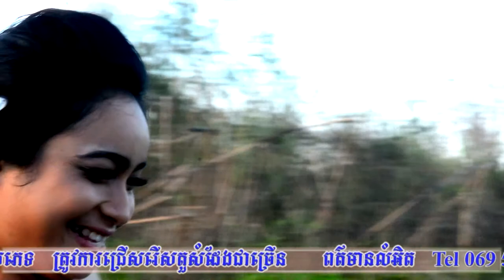khmer song2018 | by ksmart | khmer karaoke 2018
ksmart , ksmart expo , ksmart original song , khmer news 2017,w betterlife ,
pich sophea , Rasmey Hang Meas, New Song 2017, khmer song 2016, khmer song mp3,
khmer song remix, khmer song 2017, khmer song karaoke, khmer song old,
khmer song youtube, khmer song, khmer song album, khmer song bon phum,
khmer song cover, khmer c t n song, khmer song eno, khmer song ek siday,
 khmer song funny, khmer comedy ctn 2016, khmer comedy movie,
 khmer comedy peakmi 2016, khmer comedy 2015, khmer comedy video,
 khmer comedy ctn, khmer comedy peakmi, khmer comedy neay krem,
 khmer comedy 2014, khmer comedy vang der, khmer comedy,
 khmer comedy august 2016, khmer comedy ayai sokea, khmer comedy at ctn,
 khmer comedy all, khmer comedy by neay koy, khmer comedy bayon,
 khmer comedy ctn 2015, khmer comedy hang meas, khmer movie hd,
 khmer movie 2016, khmer movie thai, khmer movie999, khmer movie video,
 khmer movie all, khmer movie 2all, khmer movie comedy, khmer movie c t n,
khmer video song, khmer videos youtube, khmer video song 2015,
khmer video all, khmer song 2016, khmer comedy, khmer comedy 2016,
 peakmi comedy, ctn comedy 2016, ctn comedy, pekmi comedy, socheata mara,
? ?, Kmeng Khmer, ? Bun Phum, ? Khoch Chet, song khmer,
 song 2016, song covers, song khmer 2016, song khmer new, song mix 2016,
 khmer song, khmer movie, khmer idol 2016, khmer karaoke, peakmi song,
peakmi joke 2016, cambodian idol, cambodian idol 2016, cambodia football,
 cambo report, camtoptec, dara finance, Sin Sisamuth, Ek Side, Preap Sovath,
Keo Sarath, Khemarak, Sereymon, Khem, Town Production, Khmer song,
Meas Saly, KHAN JAME, Keo Veasna, Pekmi Comedy, CBS Pekmi Comedy,
 CTN Pekmi Comedy, CTN Comedy, MY TV, MY TV Comedy, CNC TV,
CNC TV Comedy, PPAP Pen Pineapple Apple Pen, CBS Pekmi Jokes,
Khmer Comedy, CTN Reatrey Komsan, MyTV Penh Chet Ort, Sok Kea Special Show,
 CNC Pocari Sweat Concert, Cambodian Idol Season 2, Cambodian Idol Season 1,
Cambodian idol 2016, Cambodian Idol, Cambodian Idol 2015, EAM VANNY,
 Phnher sne nov Minnesota - Eam Vanny, Phnher sne nov Minnesota,
Eam Vanny nonstop 2016, Khmer Original song, Peakmi nonstop 2016,
 Say Chai new song, Say Chai, SOUS VISA, Pich Thana, Preap Sovath & Khem Nonstop,
 she's back, Ny Rathana, Nonstop khemarak sereymon 2016, Khem nonstop 2016,
khem new song 2016, Pich Thana, Pich Thana New Song 2016,
Pech Thana Non Stop Collection, Pich Thana, Pich Thana New Song 2016,
Pech Thana Non Stop Collection, Eno new song 2016, Eno, eno, Vanna Sak,
New Song 2016, Vanna Sak New Song 2016, aok sokunkanha, pich sophea,
aok sokun kanha new songs 2016, pich sophea new songs 2016, sous visa,
Yuk thetratha, Chhorn Sovannareach, Preap Sovath, Khemarak Sereymon,
Nop Bayarith, Chhorn Sovannareach, Old Songs, Best Collection, Sok Pisey,
 Eva, New Songs, Old Song, Non Stop, Best Collection, Sok Pisey ft Eva,
Meas Soksophea, Sokun Nisa, Pich Sophea, Sok Pisey, Old Songs, Non Stop,
Best Collection, Keo Veasna, Hang Oudom Many, Virak Seth, Ny Rathana,
 New Song 2016, Non Stop, Best, Kuma, Kuma, Kuma New Song 2016, Pekmi,
 Peakmi, Song, Pekmi New Song, Ek Siday